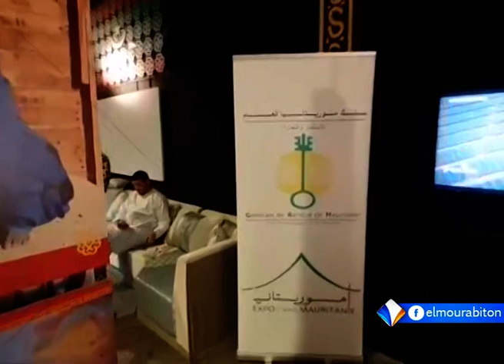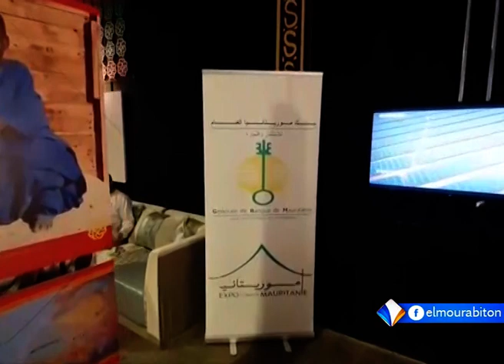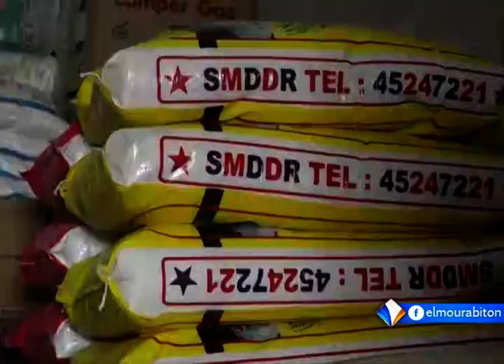XIBAAR YI AVEC FATIM YOUSSOUF FALL LE 11.01.2022